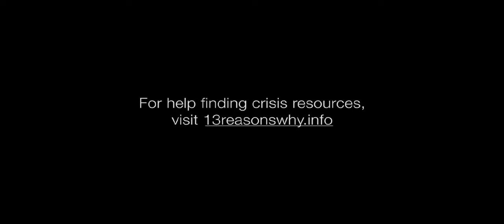13 Reasons Why Season 2 School Shooting HD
13 Reasons Why Season 2 Ending
or How 13 Reasons Why Seasons 2 should have ended
because suicide and rape is not a bigger issue than school shootings.
(lol @ all of you who are triggered by this video yet missed the point entirely. The show is not paying any respect to victims of school shooting by downplaying this scenario as compared to the graphic rape and suicide scenes that they did bother to tackle and show in realistic form. I'm simply giving the people what they want.)